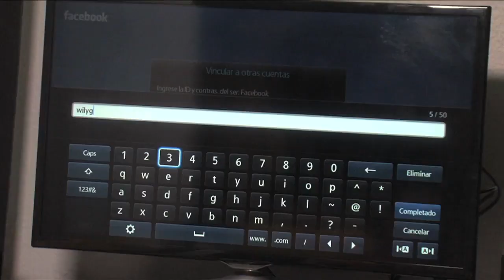Te darán hasta 10 mil pesos por tu televisión vieja